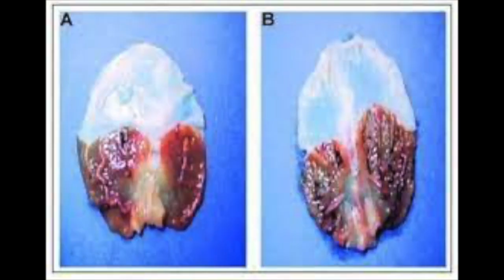Encoded Messages from life4Life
Stay UP

Jason